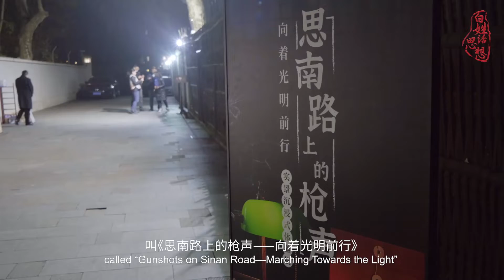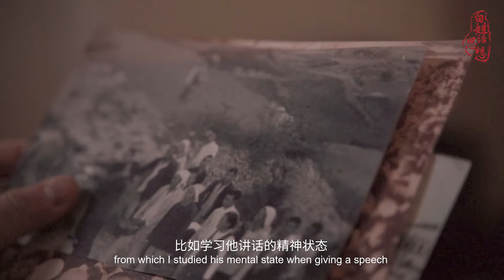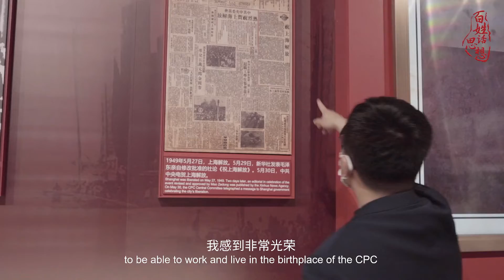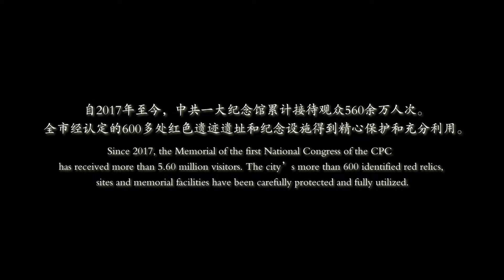I Play Zhou Enlai | Shanghai: A City For the People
Ma Weijia, working at the Memorial of the First National Congress of the Communist Party of China, played the role of ZhouEnlai in a drama. When he put on the costumes and shouted, “Comrades, let’s march towards the light,” he felt a power that came through time and space.